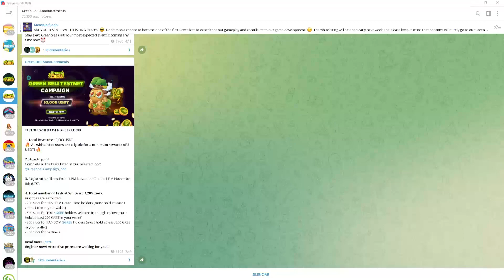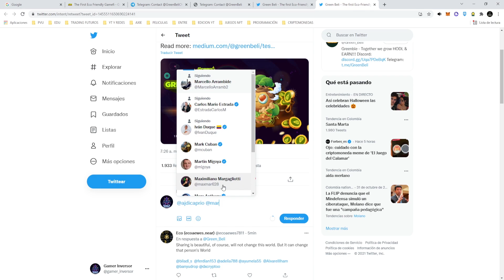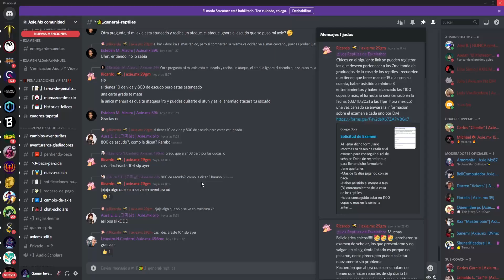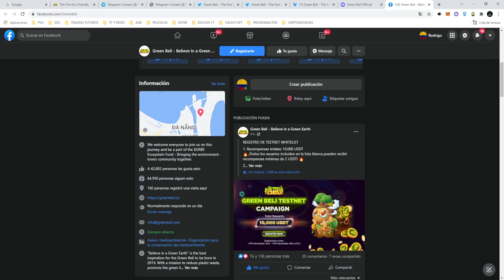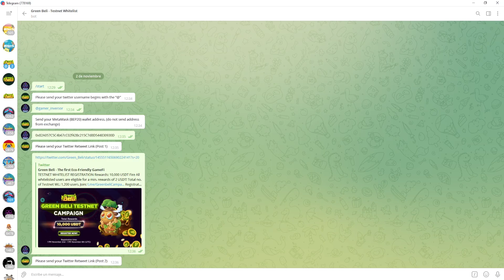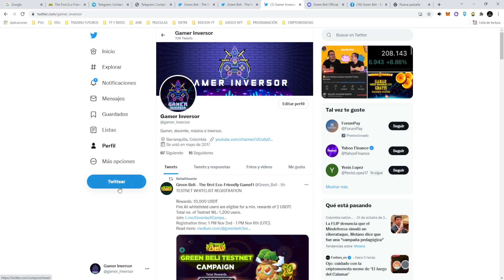GREEN BELI TESTNET WHITELIST REGISTRATION |How to join GREEN BELI WHITE LIST